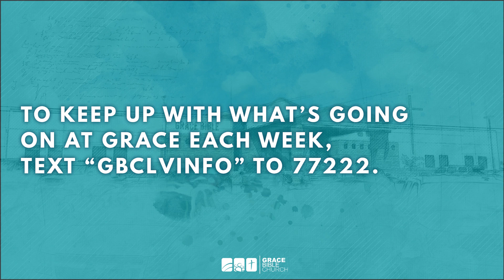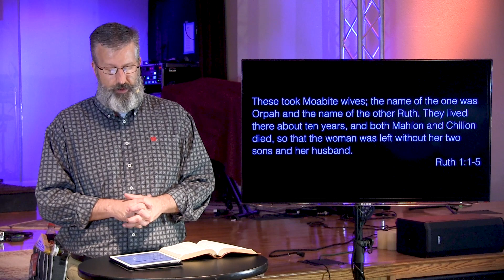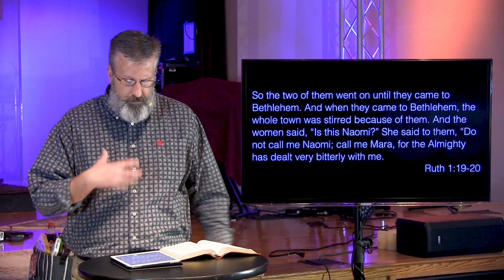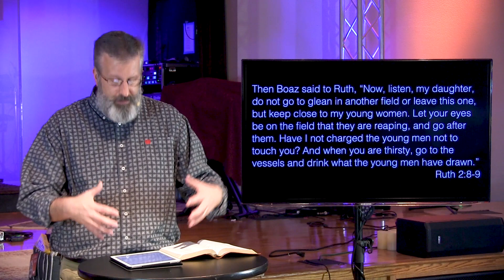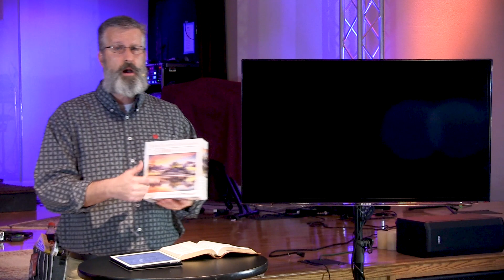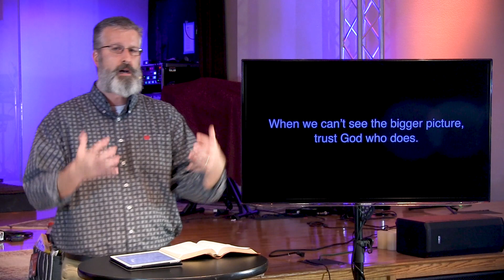The Shorts, ep. 1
What do you do with your problems?  Scriptures tells us to pray.